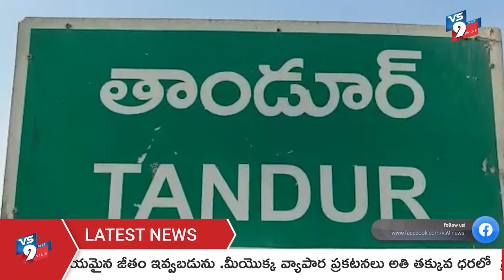సమాజం పట్ల అవగాహనా కలిగి ఉండాలి